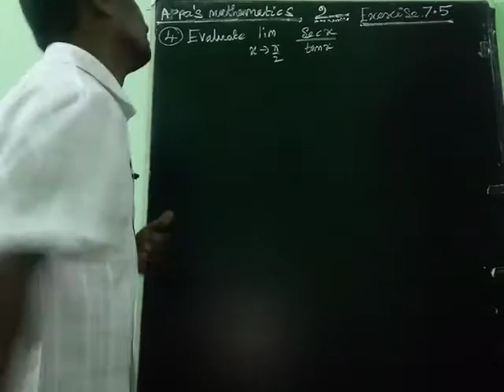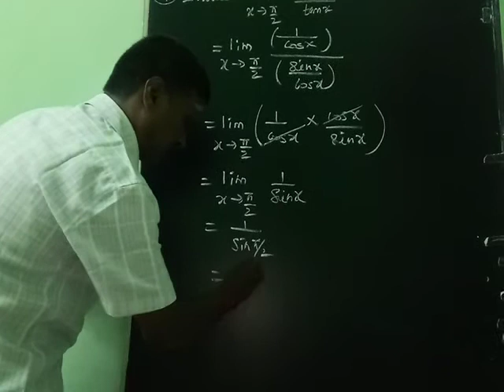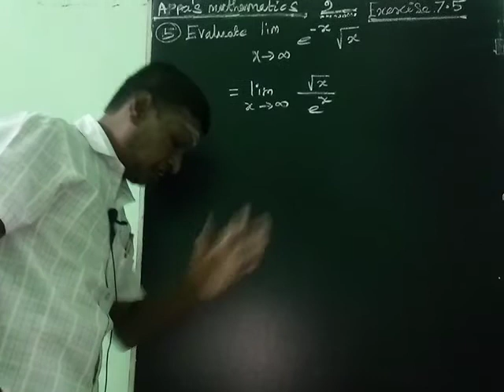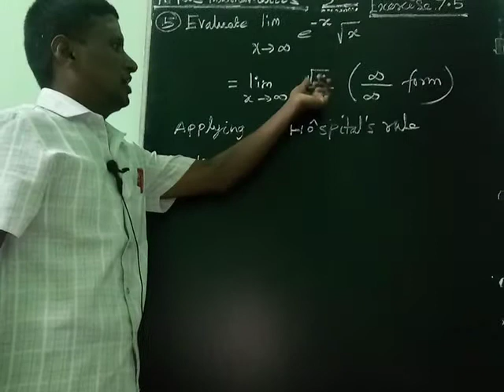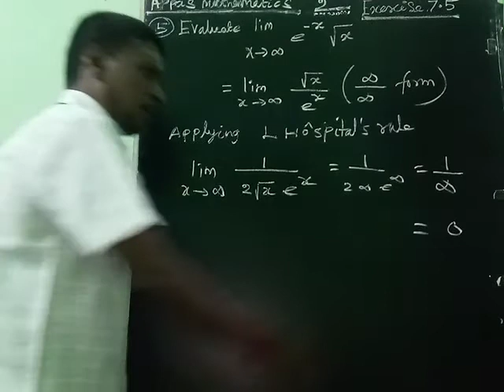APPLICATIONS DIFFERENTIAL CACULUS (EXERCISE 7.5 4th and 5th SUM)